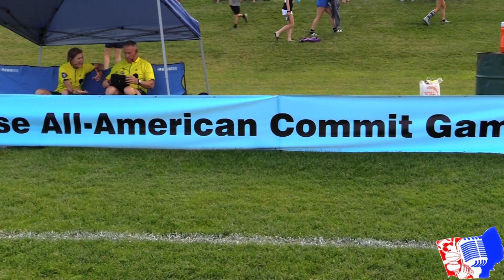Kailyn Dudukovich - Hat Trick + @Adidas Showcase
Kailyn Dudukovich - Lakota West HS
Ohio State Univ Commit
Hat Trick +
@Adidas National Showcase